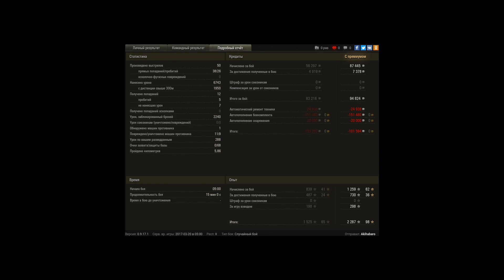Не хватило снарядов. Спасибо ВГ за криты!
Суть проста: дважды за бой выбили орудие, тупо не мог попадать, из-за этого и снаряды разлетелись мимолетно... а ведь до Пула и победы не хватило всего 300 урона :С